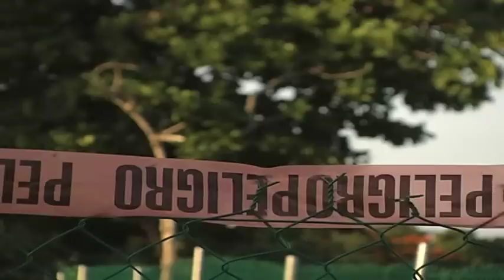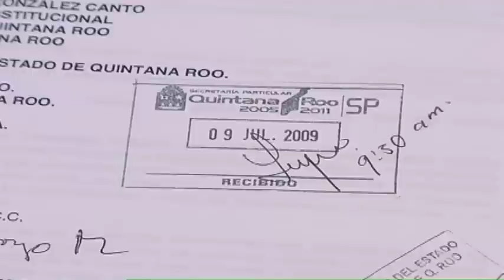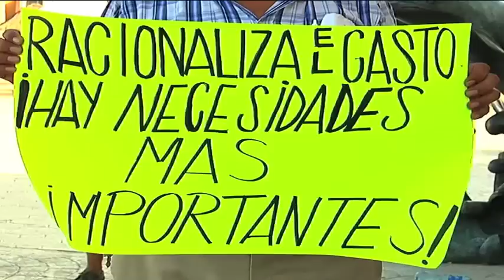Ombligo Verde apunto de Morir...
reportaje sobre el ultimo rincón verde de lo que fue una ciudad natural, la basura del presidente municipal quiere pero no lo vamos a dejar.